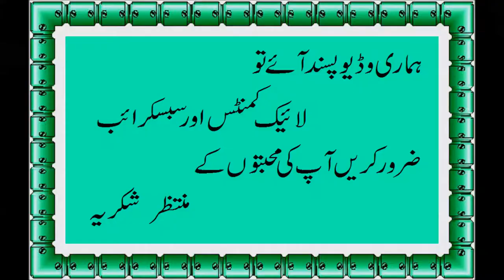How To Make Mash Ki Daal Recipe(Easy and Delicious)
daal mash fry recipe in urdu
daal mash recipe in urdu
daal mash fry dhaba style
mash ki daal dhaba style in urdu
mash ki daal recipe by shireen anwer
mash ki daal recipe hyderabadi
mash ki daal recipe by zubaida tariq
daal mash in english,